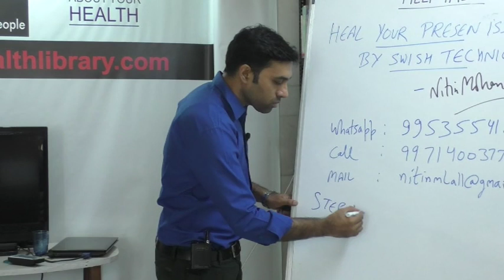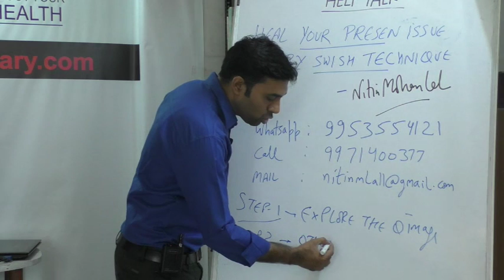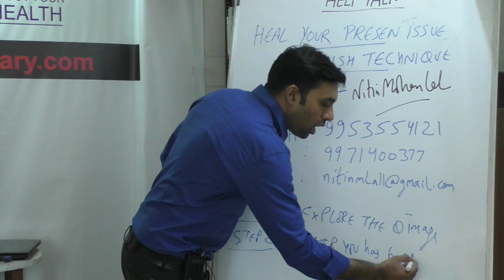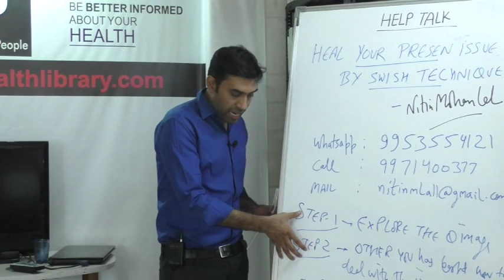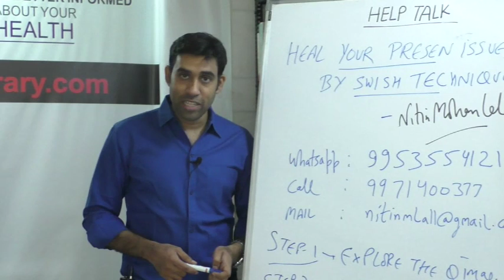Short HELP Talks: Heal Your Present Issue by Swish Technique by Mr. Nitin Mohan Lal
This video is a talk by Mr. Nitin Mohan Lal on Topic " Heal Your Present Issue by Swish Technique'' This is part of the  HELP Talk series at HELP, Health Education Library for People, the worlds largest free patient education library.